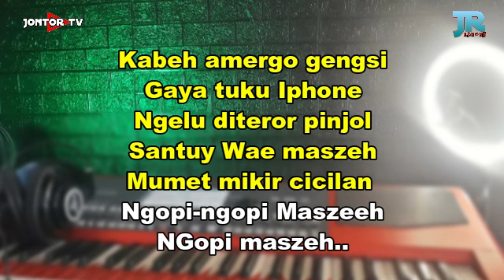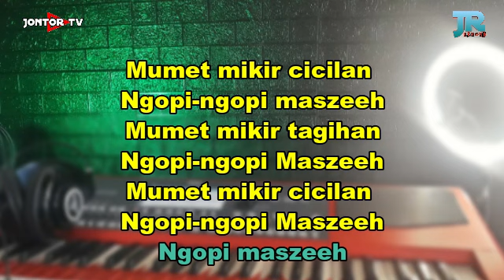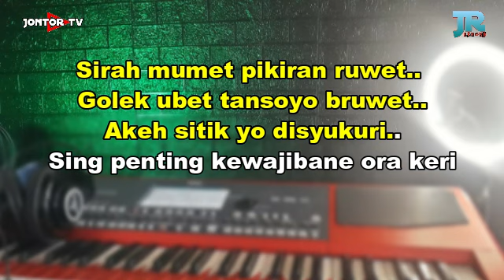NGOPI MASZEEH Karaoke Nada Cowok - Adella Version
NGOPI MASZEEH Karaoke happy asmara

DILARANG REUPLOAD.
REUPLOAD BERESIKO.

LIRIK NGOPI MAZSEEH :

Mumet mikir cicilan
Ngopi-ngopi maszeeh
Mumet mikir tagihan
Ngopi-ngopi Maszeeh

Mumet mikir cicilan
Ngopi-ngopi maszeeh
Kabeh amargo gengsi
Gaya tuku Iphone
Ngelu diteror pinjol
Santuy Wae maszeh

Mumet mikir cicilan
Ngopi-ngopi Maszeeh

Sirah mumet pikiran ruwet
Golek ubet tansoyo bruwet
Akeh sitik yo disyukuri
Sing penting kewajibane ora keri